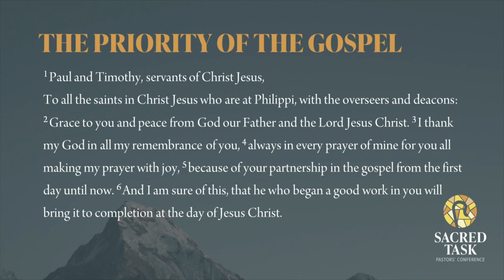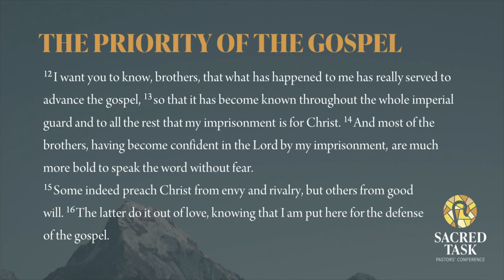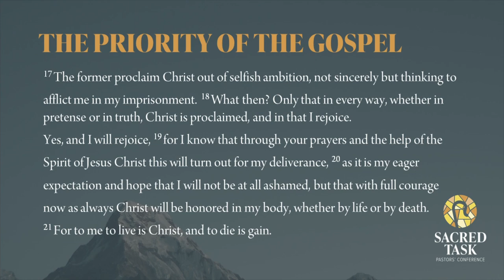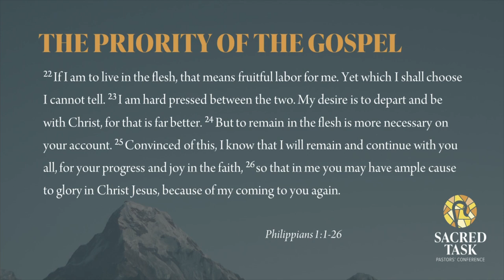The Priority of the Gospel | Tony Merida | Sacred Task: Endurance